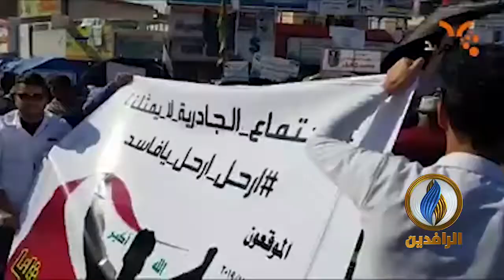متظاهرو الناصرية يؤكدون رفضهم القاطع لمحاولات قادة الأحزاب تدوير العملية السياسية